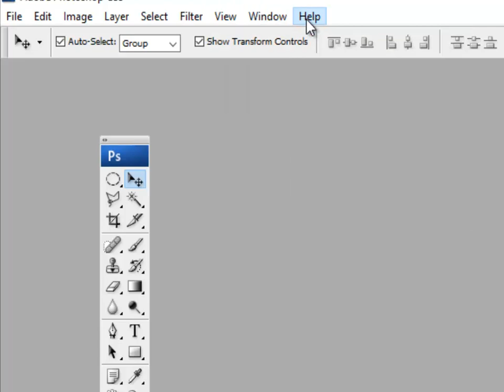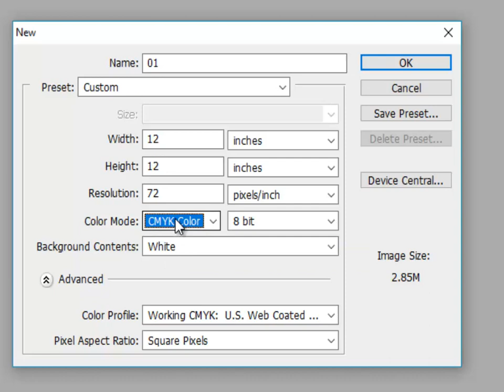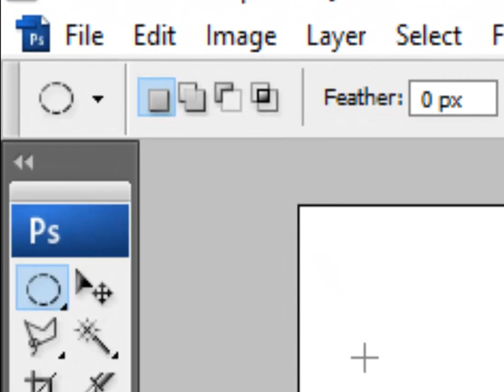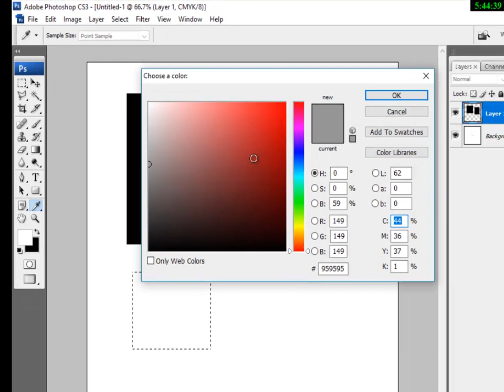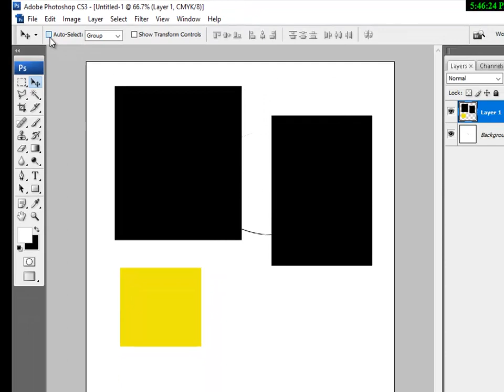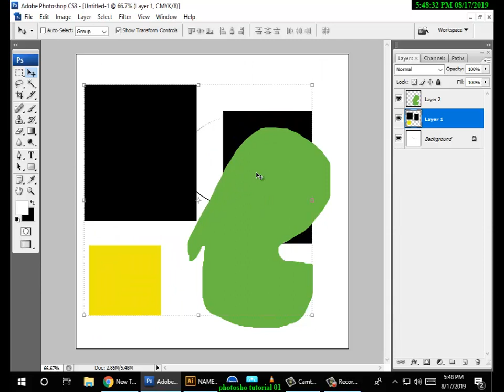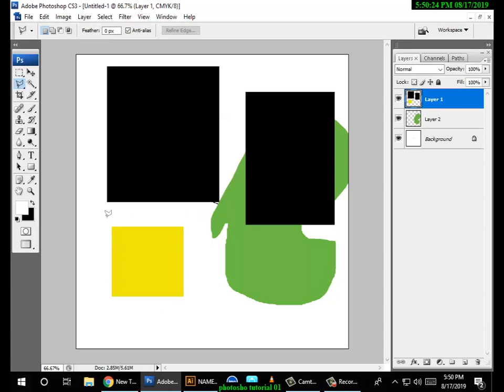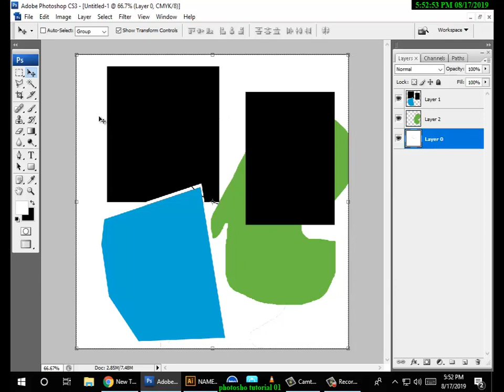PhotoShop Bangla tutorial (part 1) - Graphic Design- Course & Software Induction Friendtech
PhotoShop Bangla tutorial part-1
Course & Software Induction
Graphic Design
 Friendtech

Check illustrator free

How to download mobile video editing software kingmaster

Youtube এ ভালো বাংলা বেসিক ফোটশপ  টিউটোরিয়ালের অভাববোধ থেকে আমি এই টিউটোরিয়াল সিরিজটি বানানোর সিদ্ধান্ত নেই।
যদি আমার টিটোরিয়ালগুলো আপনার কিছুমাত্র উপকারেও আসে তাহলেই আমার সার্থকতা।
আপনার মতন এমন অনেক মানুষই হয়তো ইঙ্গরেজি সমস্যার দরুন ফোটশপ  শিখতে পারছেন নাহ কিন্তু আপনি চাইলে শুধু মাত্র
একটা শেয়ার দিয়ে ভিডিওটি তার কাছে পৌছে দিতে পারেন তাই আমার অনুরোধ থাকবে ভিডীওগুলো যত বেশিবেশি সম্ভব শেয়ার করুন।

ভিডীও রিলেটেড যেকোন সমস্যার জন্যে কমেন্ট করুন যত তাড়াতাড়ি পারবো উত্তর দিবার চেষ্টা করবো।